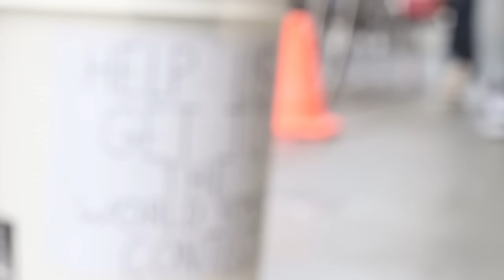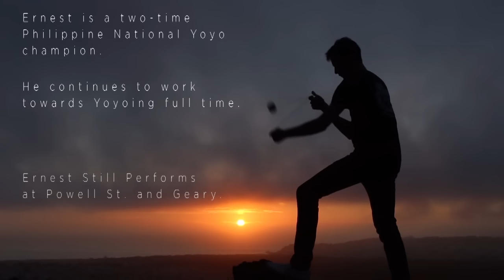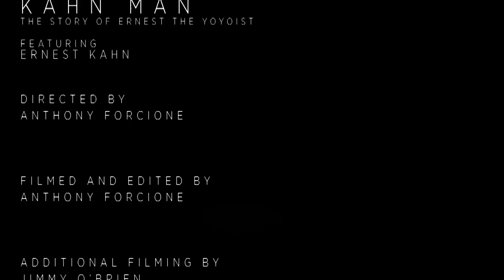KAHN MAN | Ernest Kahn | Yo-yo Champion | My Story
KAHNMAN is a look into my life and story as a professional Yo-yo Player.

Born and raised in the Philippines making my way to San Francisco by the age of 25, Performing on Powell Street. Get a glimpse into my Yo-yo career through the eyes of a spectator and good friend Anthony Forcione a film student in San Francisco. Passion will light the way.